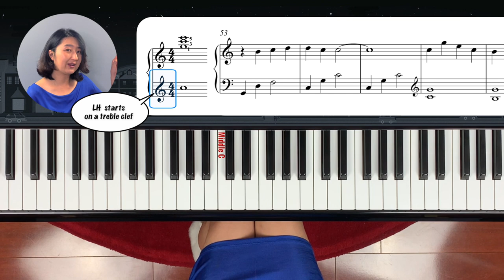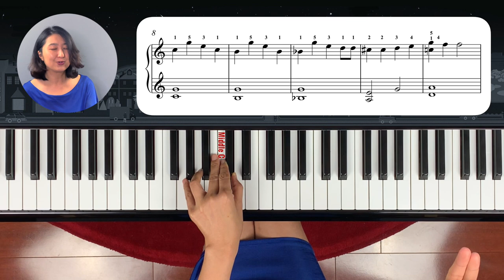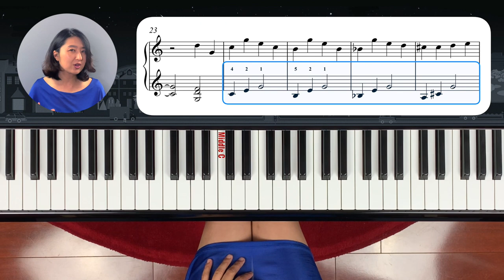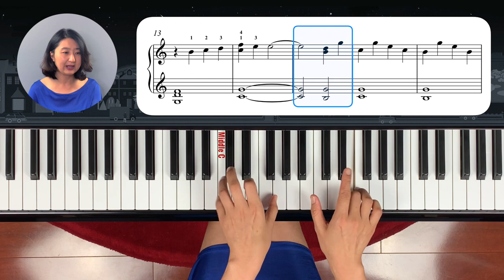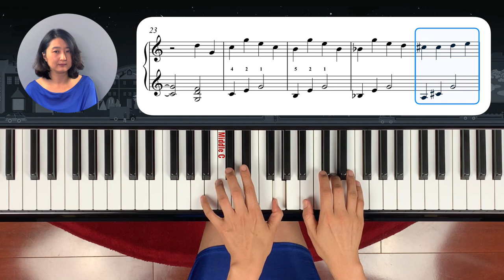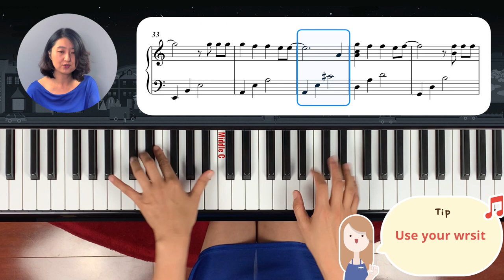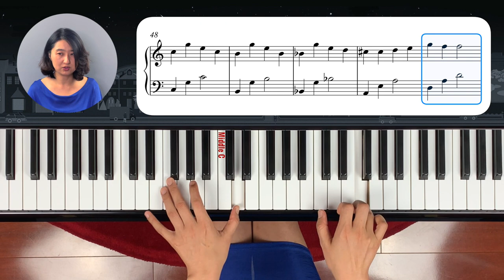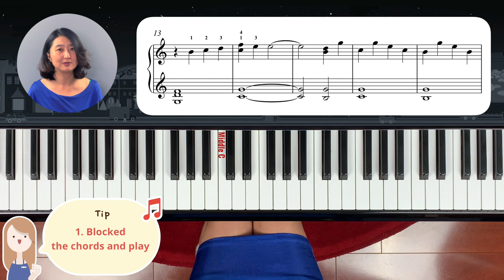[Piano Tutorial] "My Old Story "나의 옛날 이야기" 레슨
Playing Korean Old Pop in easy piano version.
아이유가 리메이크 한 곡을 피아노 버전으로 편곡한 곡입니다.